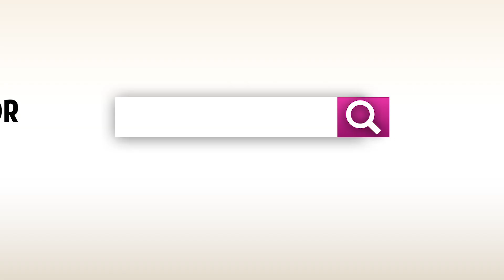Ultimate School Girl Simulator Games || Android Gameplay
It’s the time to enjoy the School Girl Life Simulator: High School Games and get ready to play as a school girl for a lot of fun and entertainment in school life simulator. Spend your first day in the new high school, find new friends to make your day memorable in your life. Get up early in the morning, change the uniform, and reach the high school on your sports car playing this school simulator. Don’t mess with the school bully and perform school life activities to learn new lessons.

Take your drawing boards and perform beautiful sketching in the drawing class. Enjoy the party with your friends during lunch break in the school cafeteria in this school girl simulator. Get the books from the school library and perform group study to prepare quiz while playing virtual high school girl game. Receive the best girl award for your outstanding performance in the high school activities.